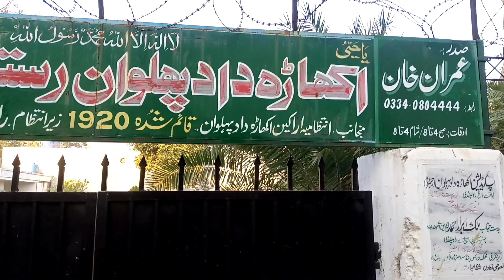Liaqat Bagh historical place|most famous Jigar chaney kofta#foodstreet